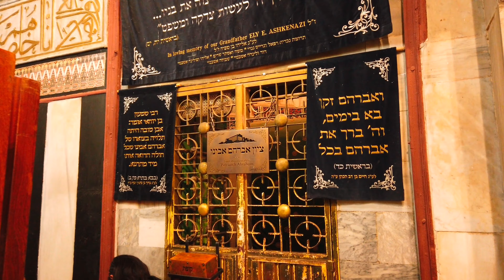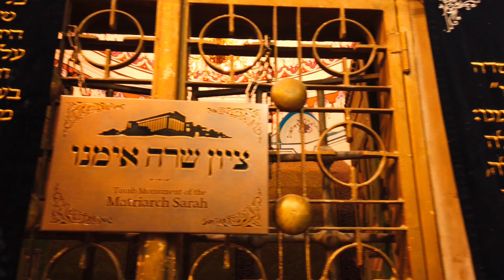Machpela barlang, az ősatyák sírja. מערת המכפלה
Kalandozások Izraelben Szalai Viktorral.
Israel with Viktor Szalai tour guide